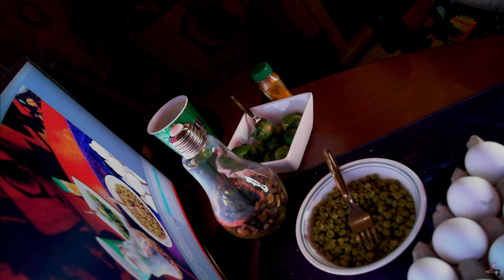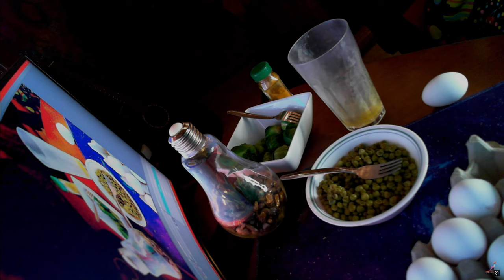How To Introduce A Healthy Balanced Diet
Im Entirely New To The Content Creation Space , This Is A Reupload Of A Video Where I Had Uploaded It Too Quiet For Many Viewers To Hear... Again My Apologies, I Understand The Audio Quality Is Very Poor This Is Due To Me Having To Re-Record The Video & Boost The Audio Past What It Was Currently At. In The Future I Will Do Better I Also Turned Some Of My Favorite Moments Into A Brief YouTube Short So If You Prefer That Go Check Out My Shorts.